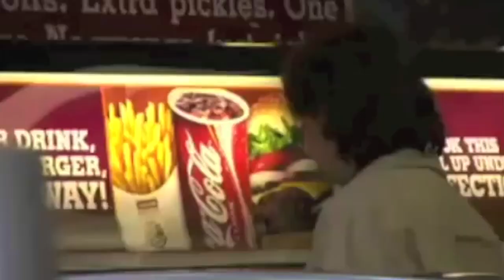WAKE THE HELL UP | Brendan Meyers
Start your CalAesthetics journey today - /body-design-tool?utm_source=youtube&utm_medium=social&utm_campaign=WAKE%20THE%20HELL%20UP%20-%20description&utm_term=description&utm_content=WAKE%20THE%20HELL%20UP%20-%20description%20

This is a wake up call for anyone that is struggling with their health, no matter what your age is. People are taking this for granted every single day.

Did you know that 60% of people today are overweight?!

Some might say that in order to enjoy life you should eat whatever you want. But the truth is you can still eat healthy foods and live an exciting adventurous life! Why not take care of the only body you have?

Nice cars, a big house, having a family are all great... But what if you're not here to enjoy that car in 10 years? What if you're not here to see your children grow up? Take your health and what you have in front of you seriously! If you don't, that is what can take everything away from you without warning.

1515 7TH ST., #381.
SANTA MONICA, CA
90401